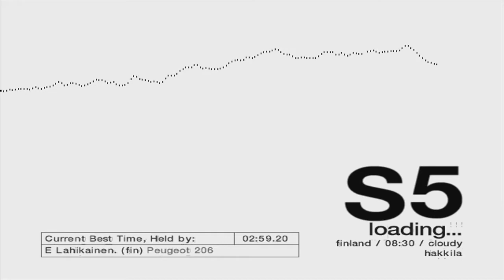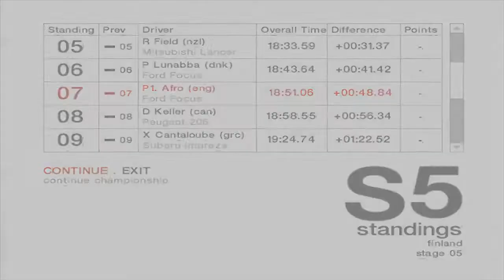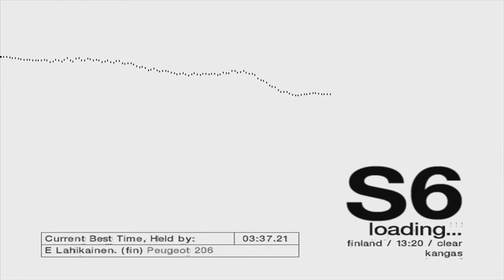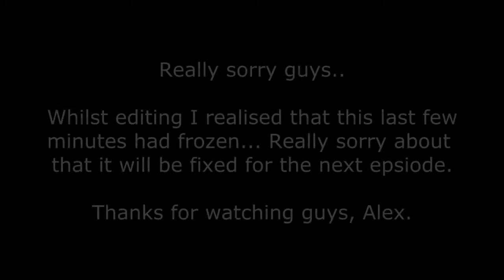Colin McRae Rally 04 Walkthrough Part 7 - Rally Finland Day 3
Click here to Sub for daily vids!